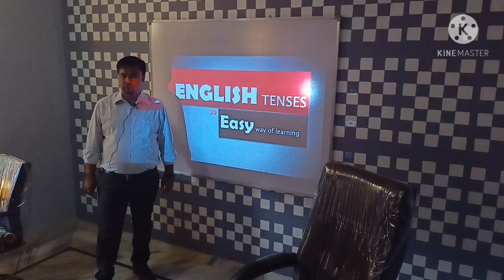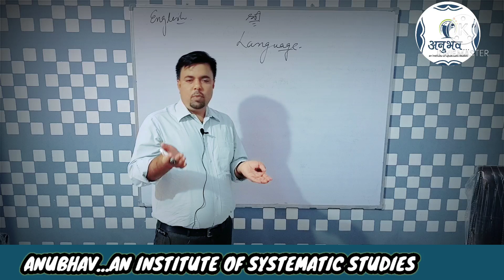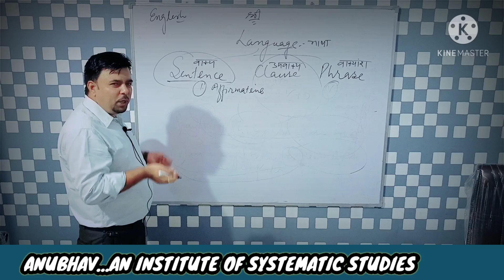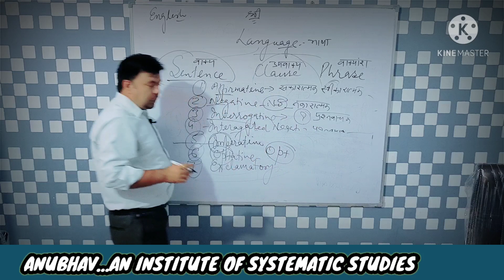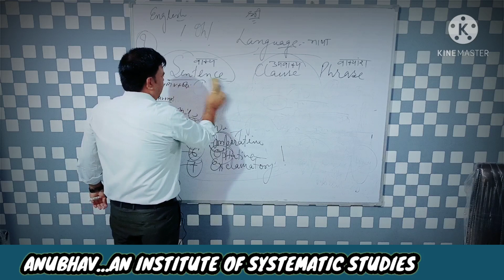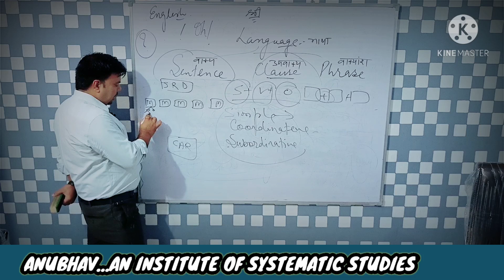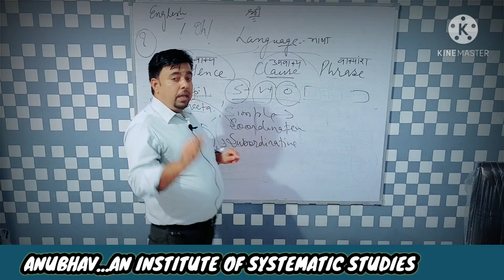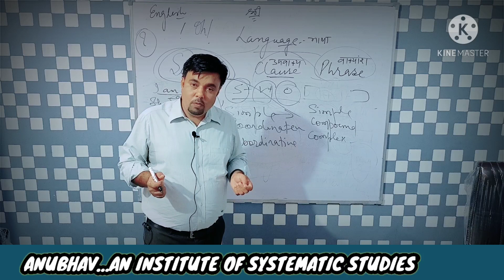PARTS OF SPEECH Part1 BY KAPIL SIR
ANUBHAV...AN INSTITUTE OF SYSTEMATIC STUDIES